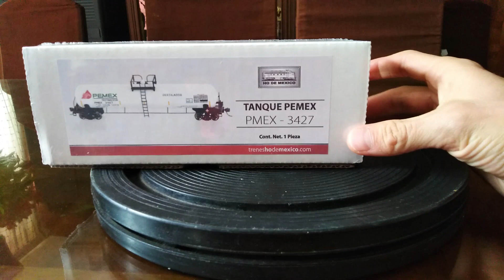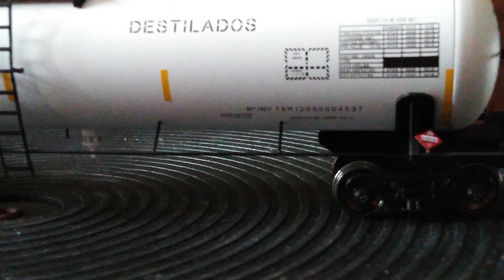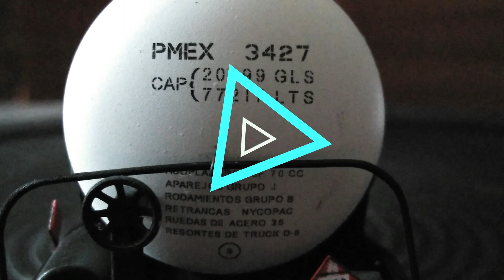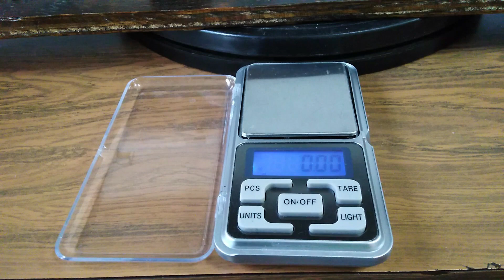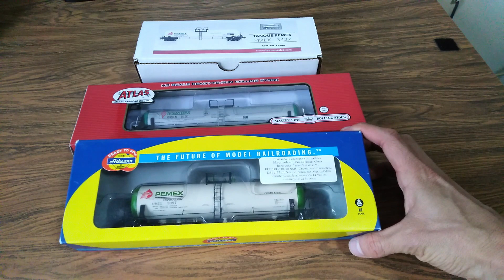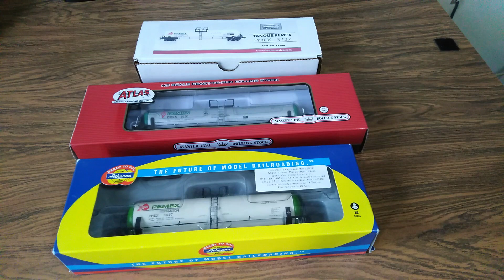Carro Tanque PEMEX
Reseña de los tres tipos de carro tanque de PEMEX de las marcas Atlas, Athearn y HO de México